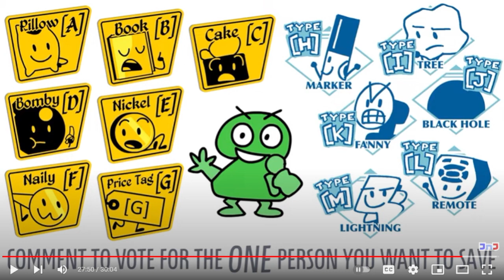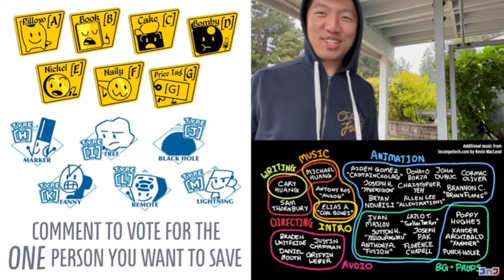DAVIDLAND IS BACK?!?! | TPOT 4: Gardening Zero REACTION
Hello! It seems you have stumbled upon my channels description in videos!
Well, i wont say much, so have a good day!